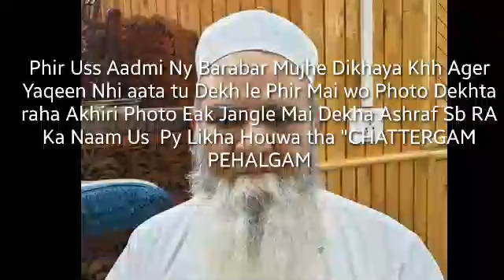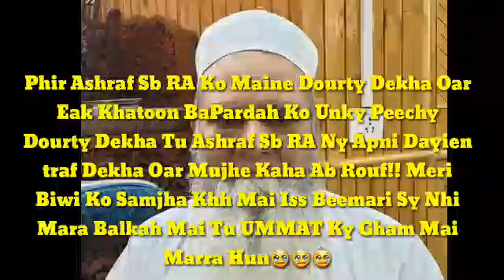Covid19 Martyrdom AshrafAnamSbRahmatullahAliah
Ab Raouf Ganderbal seen Ashraf sb Anam in his Dream he is sharing with a sathi in Kashmiri language but admin wrote subtitle in Roman Urdu